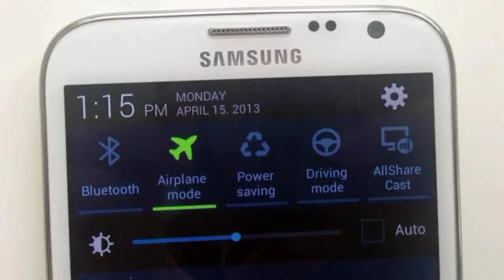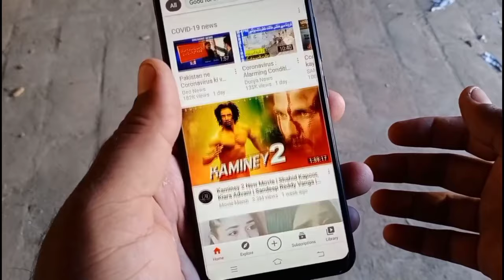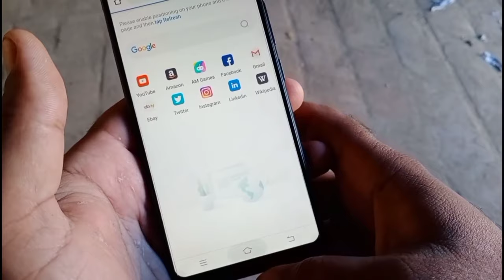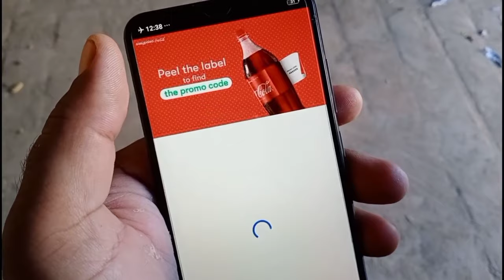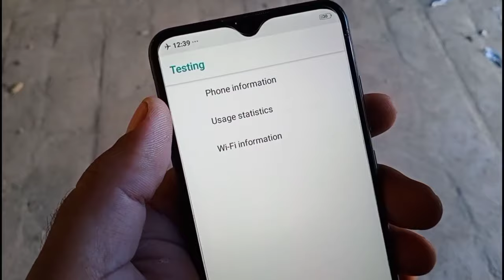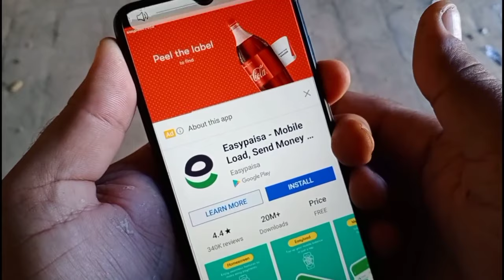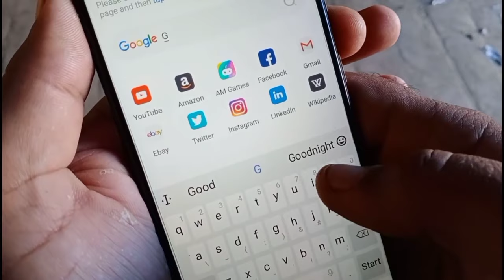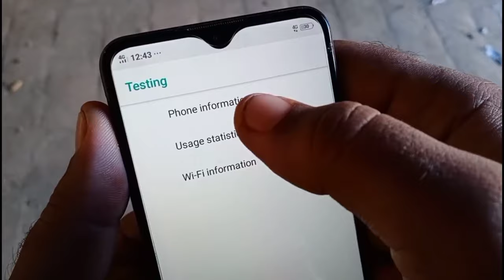How to Use Internet in Flight mode, Airplane Mode on Android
How to Use Internet in Flight mode, Airplane Mode on Android | Flight mode, Airplane mode internet kaisey chalay

Today in this video i toled about how to use internet on flight mode,  Airplan mode on android

Flight mode me Internet kaise chalaye ? - Airplane mode trick !! net free 100%

hello dosto aaj ke iss video me aaplogo ko bataunga ki aap kaise flight mode, airplane mode me internet chala saktein hai | new android trick flight mode me net chalaye | airplane mode se net chalaye 100% free trick

FlightMode​internet

cover topic:
flight mode me net chalaye
internet chalaye free 100%
free internet chalaaye
airplane mode me net chalaye
flight me internet chalaye free 100%

kaise internet chalaye flight mode me
how to drive free data
free 100% data use flight mode me
use kare data flight mode me
how to use flight mode me
apne mobile me kaise free internet chalaye
mobile se free net chalaye
use data flight mode
mobile me flight mode me net chalaye
kaise net chalaye flight mode me
how to use data flight mode me
apne mobile se net chalaye
free 100% internet
kaise chalaye net

apne mobile airplane mode me internet chalaye
how to use data free
free data use in airplainmode
kaise data use kare flight mode me
apne mobile se airplain mode me net chalaye
how to use data mobile
mobile data use free
airplain mode free internet
kaise kare use airplain mode me
apne mobile se internet use kare